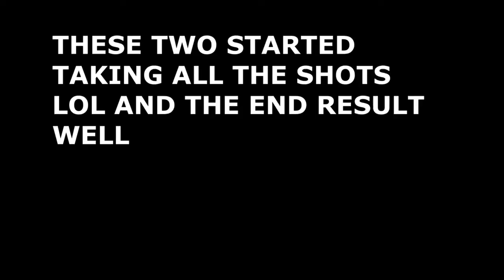When playing with randoms on NBA 2k22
When playing with randoms on 2k22 Help me get to level 40 lol